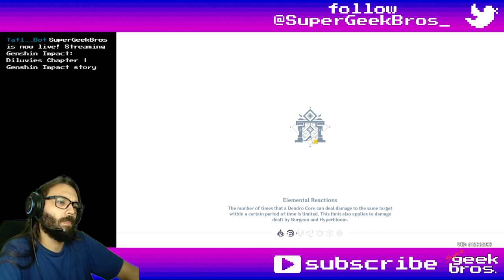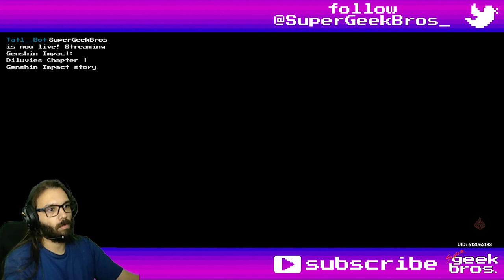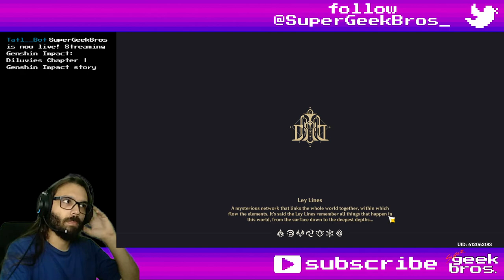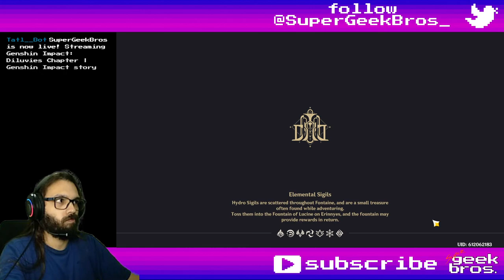Diluvies Chapter | Genshin Impact story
Title: Diluvies Chapter | Genshin Impact story